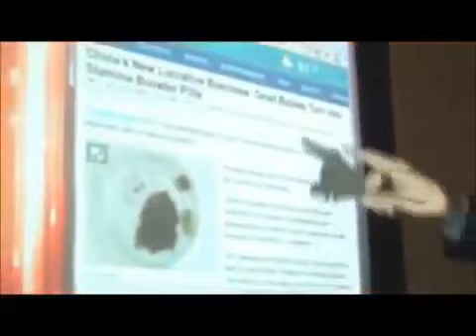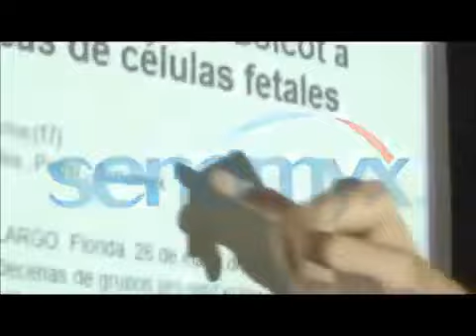DEAD BABIES TURN INTO STAMINA BOOSTER PILLS IN CHINA